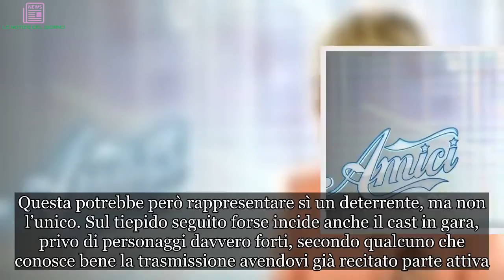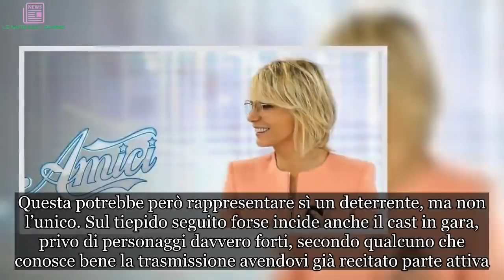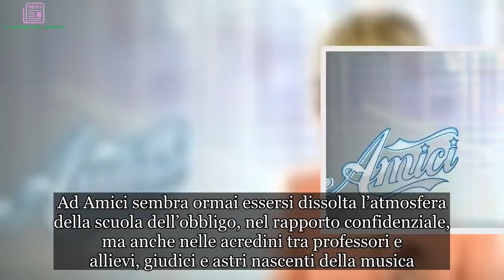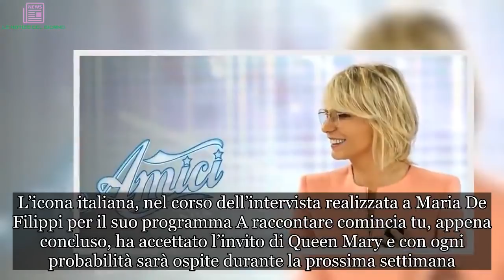Bassi ascolti per Amici 18, l’accusa: “Cast privo di personalità”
È tutto pronto per una nuova puntata di Amici 18. L’edizione in corso stenta a decollare negli ascolti, talvolta sconfitto, talvolta bloccato sul pareggio dal concorrente Ballando con le Stelle. Una delle cause potrebbe riguardare la programmazione al sabato sera. Non una novità, visto che Maria De Filippi gradirebbe notoriamente ottenere altra collocazione televisiva, appello però finora rimasto ignorato. Il sabato sera i ragazzi, pubblico a cui si rivolge la trasmissione, non sono generalmente a casa.

Questa potrebbe però rappresentare sì un deterrente, ma non l’unico. Sul tiepido seguito forse incide anche il cast in gara, privo di personaggi davvero forti, secondo qualcuno che conosce bene la trasmissione avendovi già recitato parte attiva.

Amici 18: “i ragazzi in gara peccano in personalità”
Lo sostiene in un’intervista al settimanale DiPiù Platinette, che vuole prendere parola sulla diciottesima edizione del popolare format televisivo. Secondo il suo giudizio, la gara risulta bella, ma paga un’annata che non pullula di personalità. In buona sostanza, i produttori dovrebbero renderla più semplice e, al contempo, coinvolgere dal punto di vista emotivo.

Poi, Mauro Coruzzi punta il dito contro alcuni tratti caratteristici del talent show che ritiene potrebbe aver stancato il pubblico. Ad Amici sembra ormai essersi dissolta l’atmosfera della scuola dell’obbligo, nel rapporto confidenziale, ma anche nelle acredini tra professori e allievi, giudici e astri nascenti della musica.

A ogni modo, per la padrona di casa Maria De Filippi Platinette ha solo complimenti. Afferma che è facile immaginare quanto le costi lavorare, ogni settimana, per la sua creatura prediletta, per il figlio più amato, ormai diventato adulto.

Raffaella Carrà ospite nella prossima puntata? Il sì a Maria De Filippi
Nel frattempo pare quasi sicura la partecipazione di Raffaella Carrà in una delle prossime puntate di Amici 18. L’icona italiana, nel corso dell’intervista realizzata a Maria De Filippi per il suo programma A raccontare comincia tu, appena concluso, ha accettato l’invito di Queen Mary e con ogni probabilità sarà ospite durante la prossima settimana.

È ancora presto per dire esattamente quale ruolo ricoprirà, ma, senza dubbio, la Raffa nazionale duetterà insieme agli allievi sulle note di alcuni delle sue più grandi hit come “Tuca Tuca” e “Rumore”. Inoltre, la Carrà è possibile che accetti anche di esibirsi con Rafael, il suo ballerino del cuore in questa edizione. Dopo Massimo Ranieri e Albano forse toccherà forse ad un altro nome altisonante sostenere la causa di Amici 18 e innalzarne lo share.